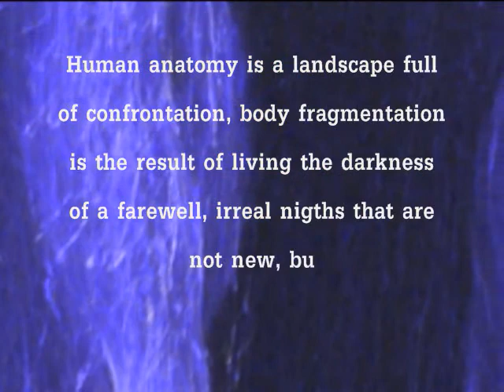Farewells - Despedidas- Artwork by Fernando Gonzalez Nuño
Fernando González Artwork, Farewells - Despedidas

Human anatomy is a landscape full of confrontation, body fragmentation is the result of living the darkness of a farewell, irreal nigths that are not new, but augurs a ranson futher than reason and passion...